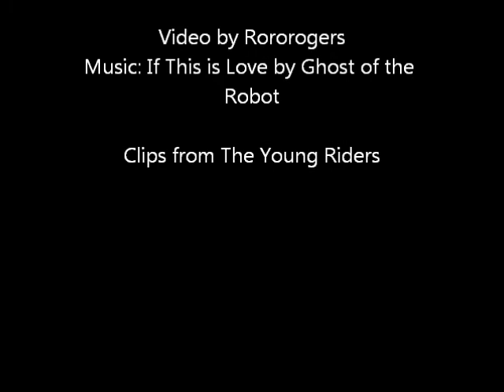The Young Riders - If This is Love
So I got a new program to do videos. Timing is a little off and still can't get it to do quite what I want but I'll get better the more I use it.